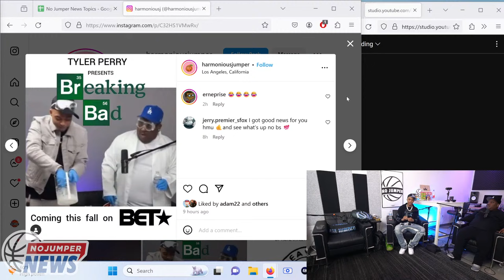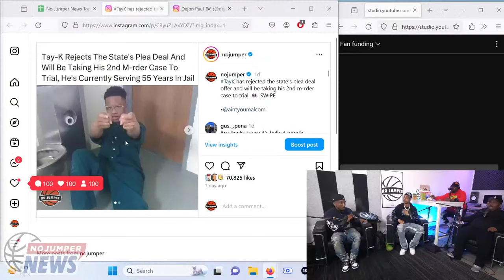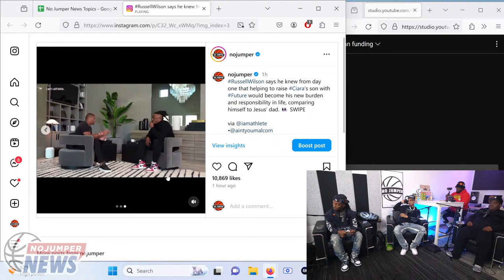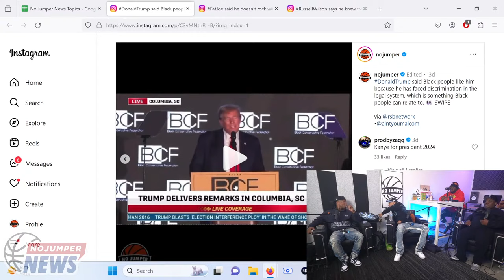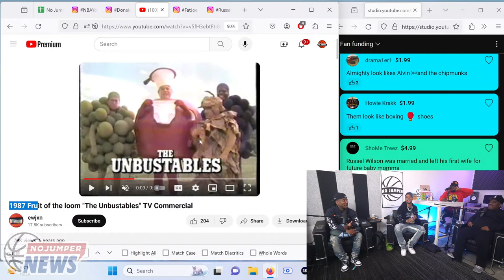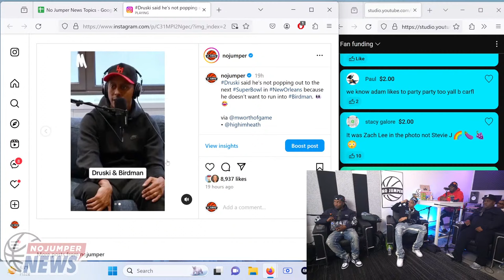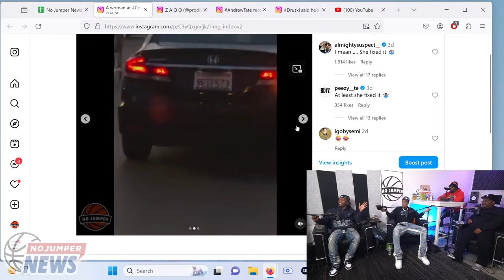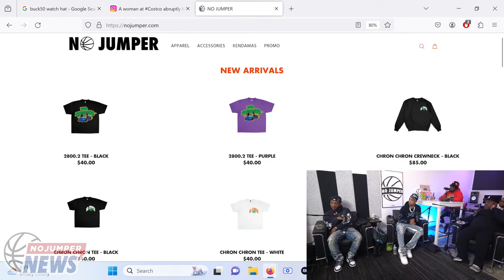Tay-K Will Go to Trial in San Antonio Murder Case After Rejecting Plea Deal